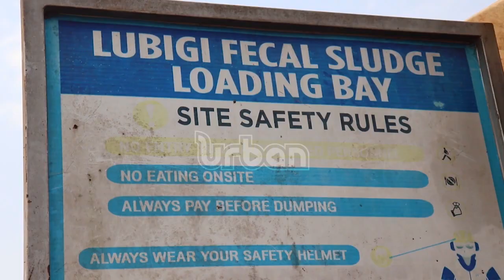Proper human waste management